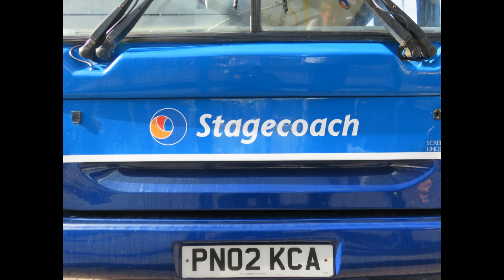Onboard Buses: Stagecoach In East Kent 33175 PN02KCA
Here's my video of a journey onboard Stagecoach In East Kent (Ashford) Fleet No.33175 PN02 KCA.
Its a Voith Dennis Dart SPD with Plaxton Pointer 2 bodywork that was new to CMT Buses Of Aintree as No.2066 and later operated with Glenvale Travel (GTL Bus) and Stagecoach In Merseyside.
It was filmed here on Hastings to Ashford Route 2.
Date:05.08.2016